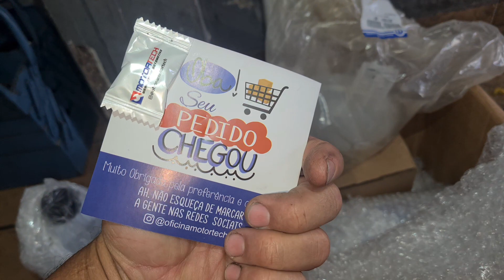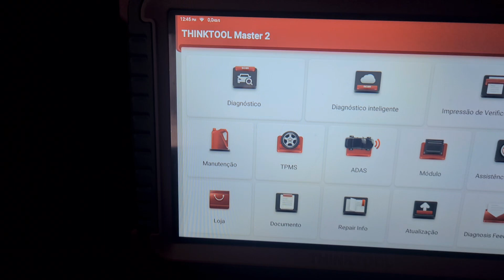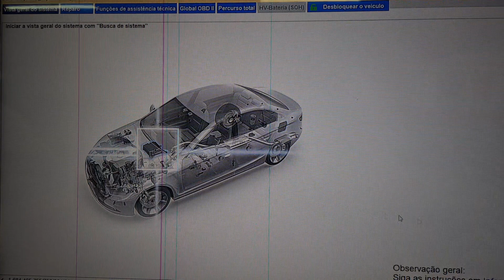um giro na Futura renegade trocador de calor do câmbio trocou na hora certa